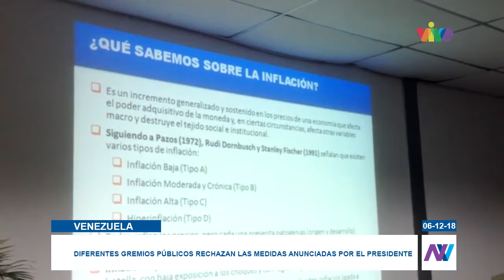Diferentes gremios públicos rechazan las medidas anunciadas por el presidente Nicolás Maduro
La coalición intersectorial de trabajadores en Lara rechazo las medidas económicas tomadas por el ejecutivo nacional en cuanto a salario minino y beneficios laborales. Catalogan la acción como contradictoria para combatir la hiperinflación y los problemas económicos que aquejan a los venezolanos.